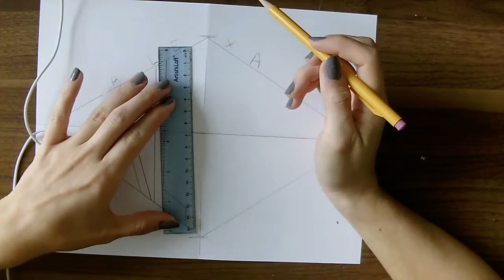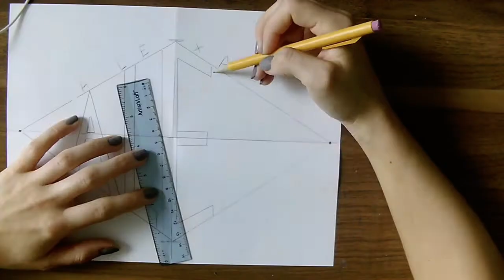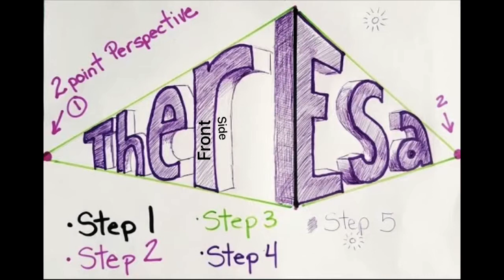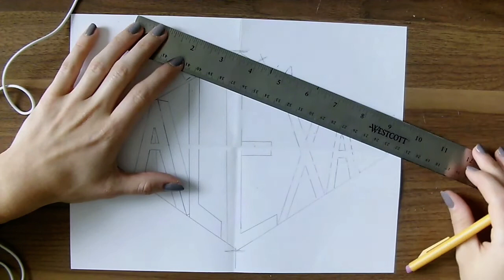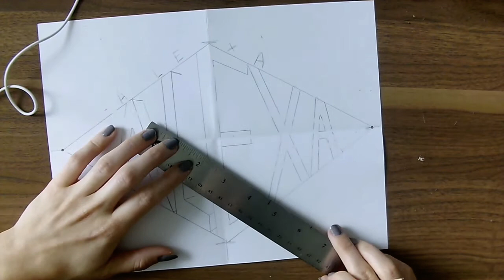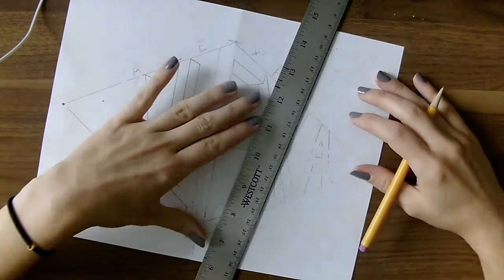Two-Point Perspective Name Drawings Part 1